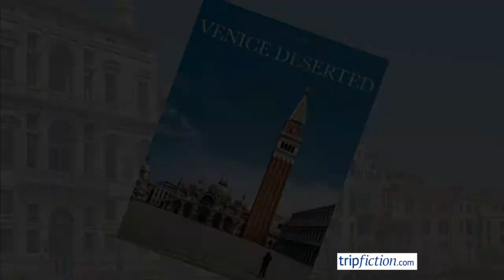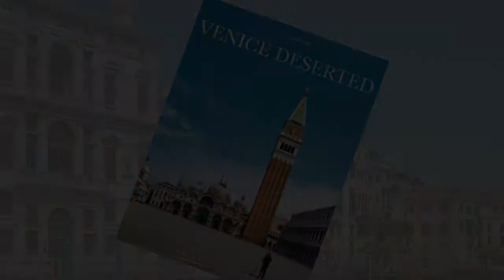Venice Deserted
Venice Deserted by Danielle and Luc Carton. A collection of beautiful photos of Venice as you have never seen it. Not a single person, just an array of beautiful buildings.

This is a photographic project created during the early days of the hard lockdown due to Coronavirus taken in the Spring of 2020. It is a testament to a city that still survives, it is warm, it is also in some ways quite shocking - my image of Venice of of crowds and more crowds and seeing it laid bare like this feels very different and thought provoking. Another wonderful coffee table book to add to the Jonglez oeuvre.